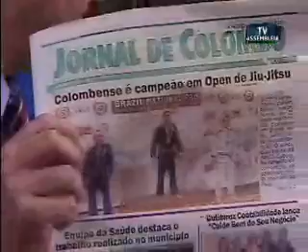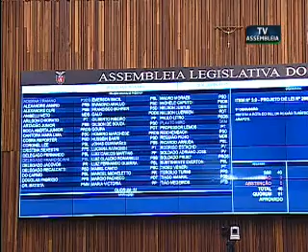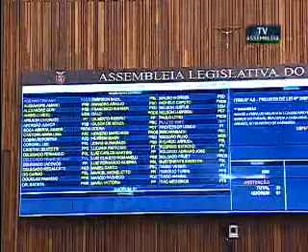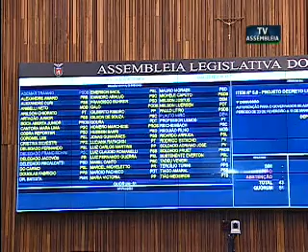Sessão Plenária do dia 20 de fevereiro de 2019